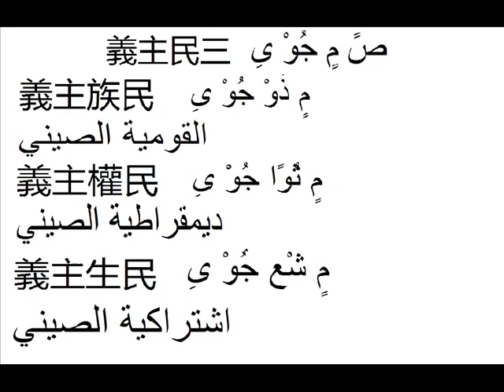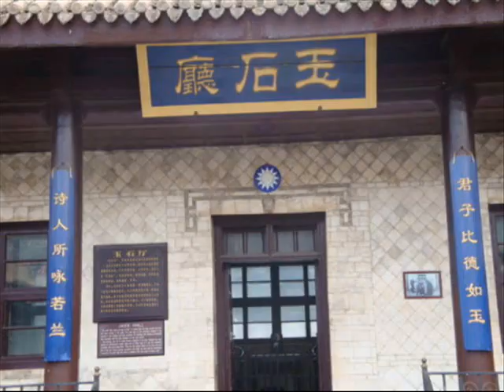Chinese Muslim General Ma Bufang of the National Revolutionary Army of the Republic of China